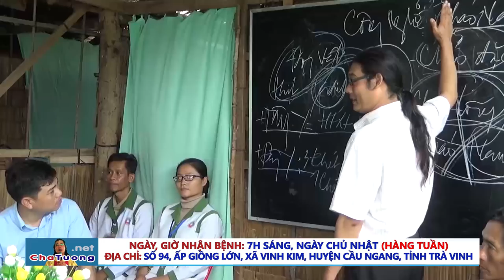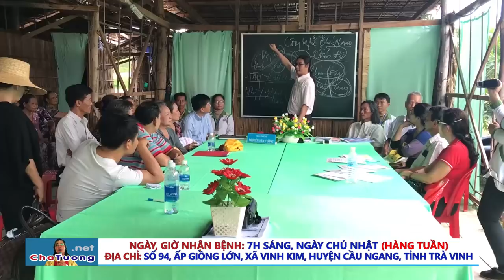CHA TƯỜNG NHẬN CHỮA BỆNH NAN Y CHO BÉ HUỲNH ANH THƯ (7 TUỔI) DO CHỦ TỊCH HCTĐ TP.HCM DẪN VỀ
Bé Huỳnh Anh Thư (7 tuổi) bệnh xuất huyết giảm tiểu cầu được ông Chủ tịch HCTĐ xã Bình Khánh (huyện Cần Giờ, TP.HCM) dẫn đến Cha Phêrô Nguyễn Văn Tường để xin chữa bệnh miễn phí bằng Công nghệ Cháo Nano - Thảo dược Nano (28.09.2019)
🏥 Địa chỉ : Số 94 ấp Giồng Lớn, xã Vinh Kim, huyện Cầu Ngang, tỉnh Trà Vinh. ______________________________